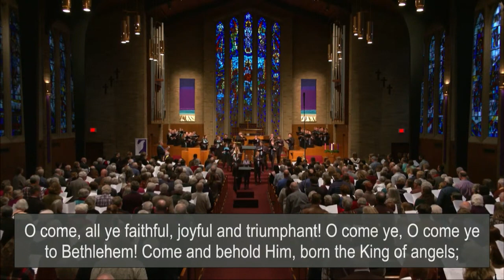Recessional: “O Come, All Ye Faithful” arr. John Ferguson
Music (ADESTE FIDELES): John F. Wade, 1743, P.D.; arr.